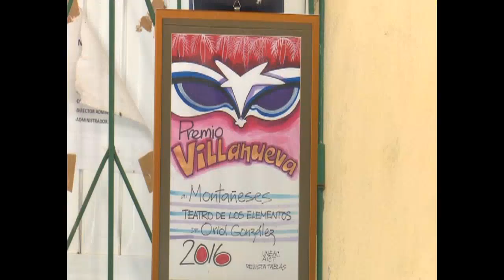Realizan coloquio por aniversario 31 de Teatro de Los Elementos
El Día Internacional del Teatro, fue celebrado este 27 de marzo con un coloquio por los 31 años del grupo Teatro de Los Elementos. En su sede de El Jovero se anunció la preparación de un libro sobre ese colectivo.